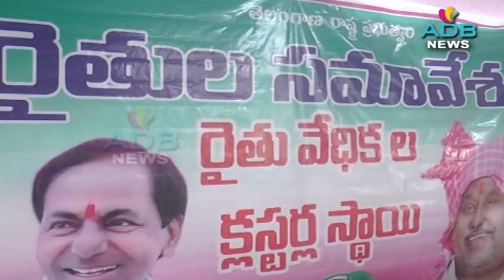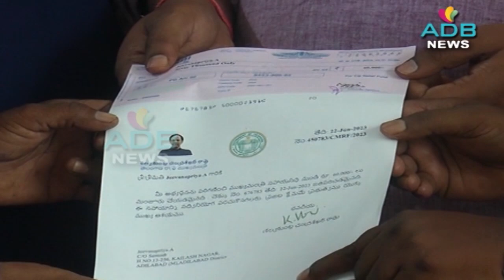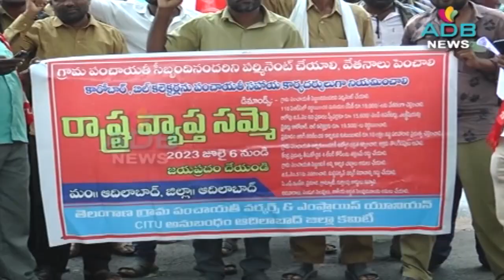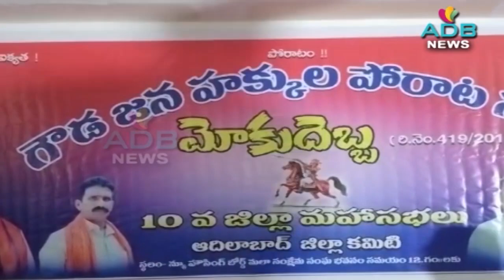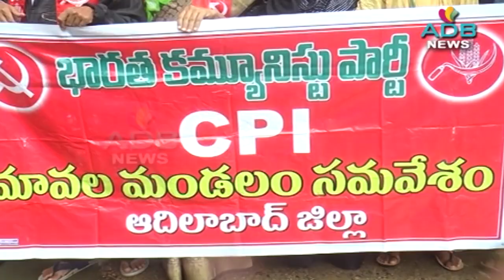18-07-2023//ADB Channel//ADB News//ADILABAD ADB CHANNEL